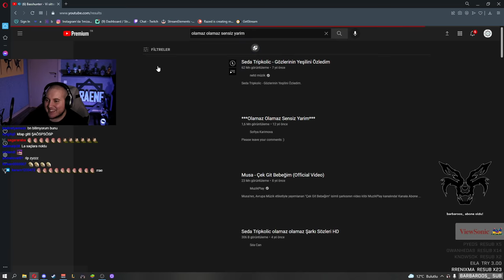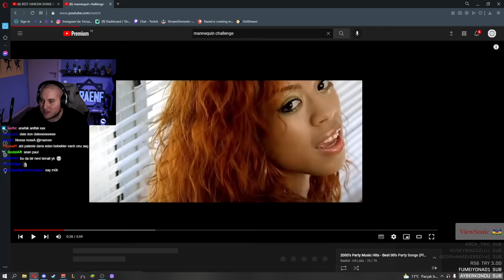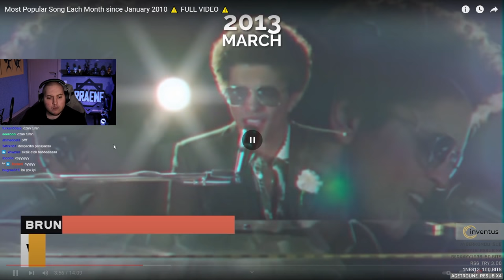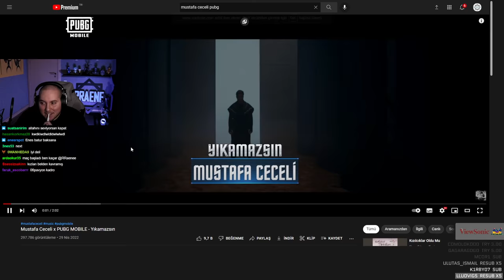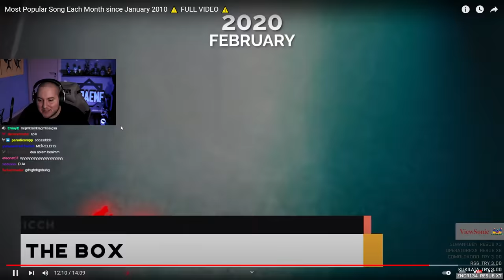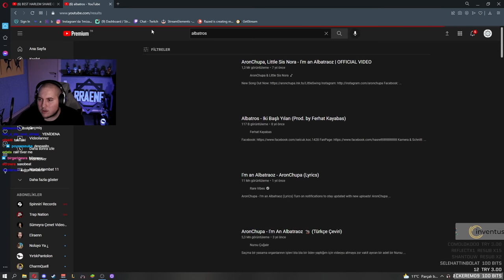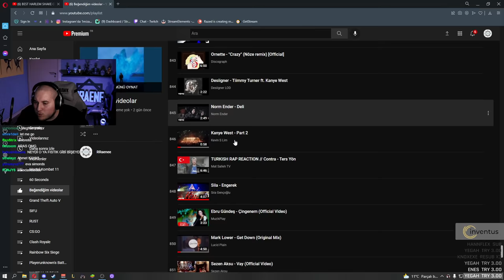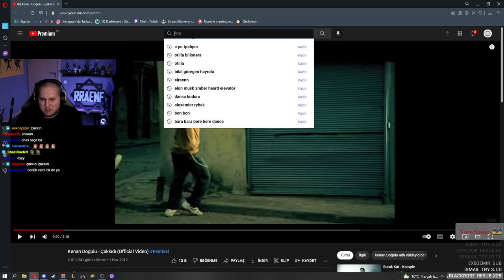Çocukluğumuzun Şarkıları | RRaenee